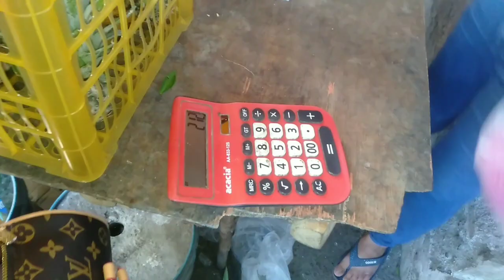PUBLIC MARKET BURGOS, PANGASINAN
BILI NG NEW YEAR PANG HANDA